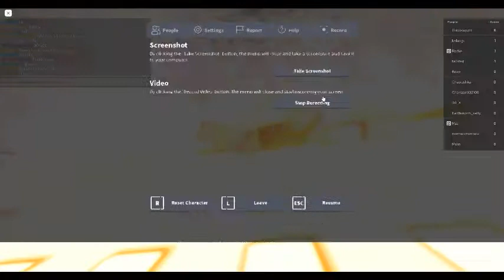mortem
yes very good